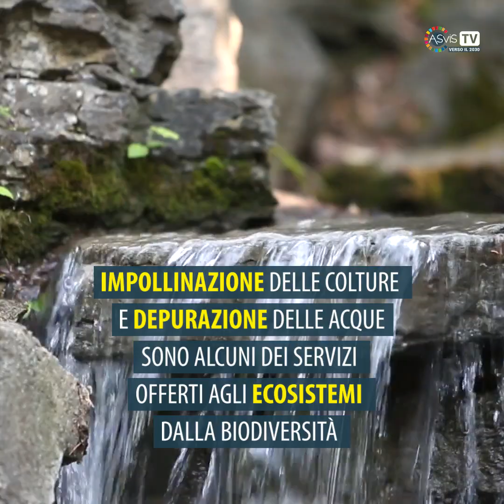Aurelio Peccei Lecture: la perdita di biodiversità costa 1,5 volte il Pil globale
L' Aurelio Peccei Lecture, organizzata da Wwf Italia, Club di Roma e Fondazione Aurelio Peccei, con il sostegno di Novamont, alla Camera dei Deputati è stata l'occasione per discutere di perdita di biodiversità e servizi ecosistemici. Robert Watson, ex presidente piattaforma Onu Ipbes: "la perdita di biodiversità sta minacciando il benessere umano".